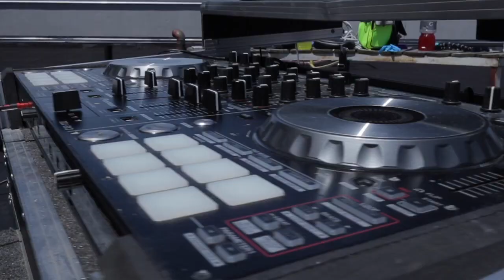DontGoViral: DJ Flex - “Coronavirus Remix”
DJ Flex, renown DJ from the USA, decided to remix the DontGoViral playlist. This was motivated by a desire to raise awareness about the pandemic and accompanying infodemic after being personally touched by loss due to COVID-19.

“We have a huge say and influence on our listeners, our supporters, whether the age of 10 or the age of 80 because as artists we can express our feelings in so many different ways,”  says  Flex

His 45-minute remix of the DontGoViral playlist is a testament to resiliency in times of crisis, and the role of art and artists in shining the way forward.

The DontGoViral campaign is an online campaign to crowdsource local openly licensed content to inform communities across Africa about COVID-19. Participants will also be requested to ensure that all themes and guidelines expressed conform with official health agency and WHO recommendations.

Want to Participate? Start creating! ShareInformation and DontGoViral
For more information on the campaign, visit DontGoViral.wiki